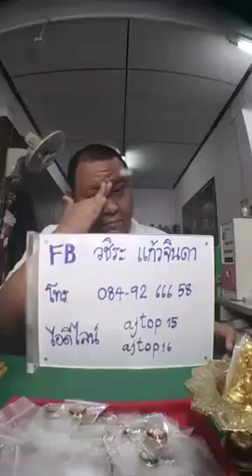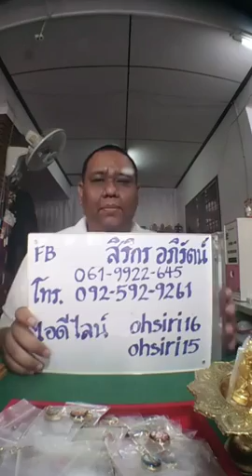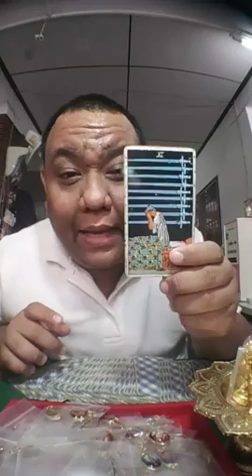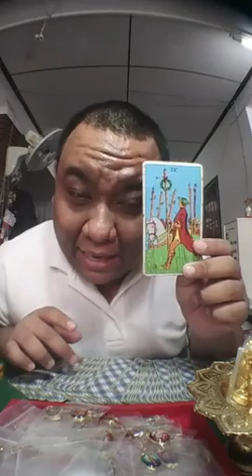ดูดวงคนทั้ง 7 วัน ใครจะโดนหลอกฟันแล้วทิ้ง ในระยะนี้ - 02 พย 60 - อ.ท็อป วชิระ